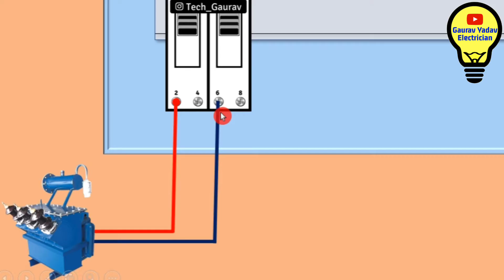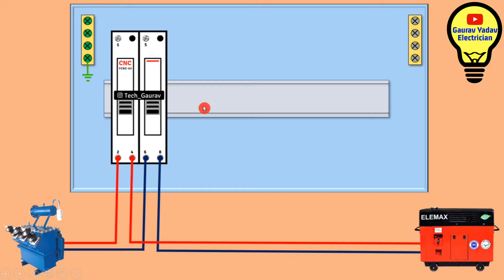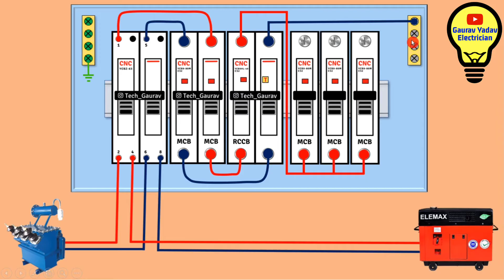MCB Changeover Connection And Distribution Board Wiring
दोस्तों आज की वीडियो में मैंने MCB चेंजओवर या आइसोलेटर चेंजओवर के कनेक्शन करके दिखाया है आप इस वीडियो को देखने के बाद चेंज ओवर एमसीबी आरसीसीबी के कनेक्शन प्रॉपर तरीके से करना सीख जाओगे। डिस्ट्रीब्यूशन बॉक्स में कैसे कनेक्शन किए जाते हैं वह भी आप समझ जाओगे।

1.) Basic to Advance electrical knowledge and All types of AtoZ electrical Motor Starter e-book in Hindi/English Just 99₹:-

3.) अगर पहले भी आपने मेरी ई-बुक परचेज की थी तो आपको 50% का डिस्काउंट मिल जाएगा सिर्फ ₹50 मैं आपको नई ई-बुक मिल जाएगी डिस्काउंट लेने के लिए मैंने आपके मेल पर आपको एक लिंक दिया है कृपया अपना मेल पर लिंक चेक करें।
अगर आपको मेल नहीं मिलता तो मेल में जाकर के स्पम (Spam) फोल्डर चेक करें।